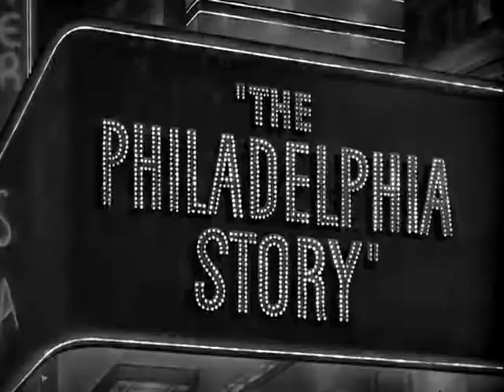Movie Trailer The Philadelphia Story 1940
Movie Trailer The Philadelphia Story with Cary Grant, Jimmy Stewart and Katherine Hepburn, 1940